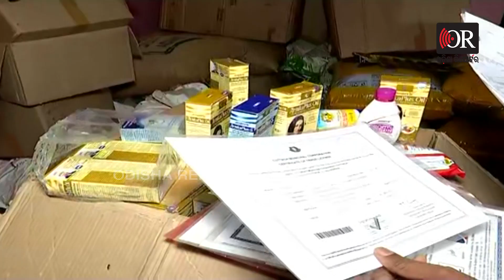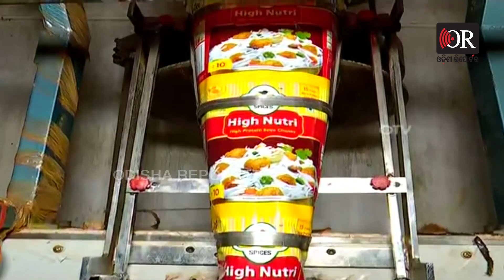ଲୁଚିଛି ନା ଗୋଡ ଦୁଇଟା ଦିଶୁଛି | Odisha Reporter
କଟକରେ ଧରା ପଡିଛି ନକଲି ମସଲା ଫାକ୍ଟ୍ରି। ଏନେଇ ଚାଲିଛି ପୋଲିସର ରେଡ। ଶୁଣନ୍ତୁ ଏନେଇ କଣ କହୁଛନ୍ତି ନକଲି ମସଲା ଫାକ୍ଟ୍ରି ମାଲିକ...